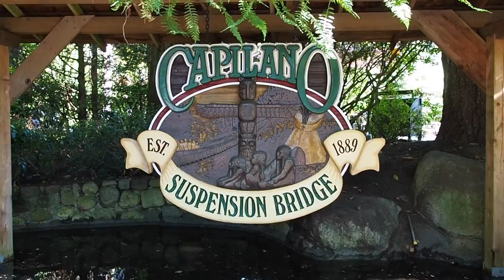Capilano Suspension Bridge Park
A short video from our visit to the Capilano Suspension Bridge Park in Vancouver, Canada, on Tuesday the 13th of September 2016.

To get to the park from Vancouver we caught the free shuttle

Shot on a combination of an Olympus OM-D E-M5II and an Olympus TG-870.